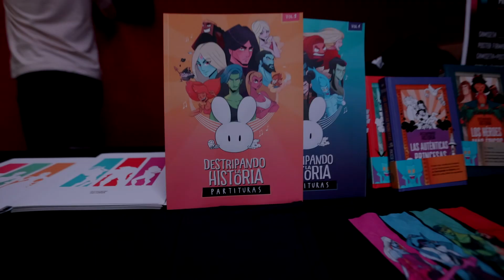Destripando la historia en Santiago D.C. - 20-05-22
Resumo do que foi o concertazo do 20 de maio de 2022 en Santiago D.C. de @destripandolahistoria de Destripando la historia.

Video: @pixelinphoto